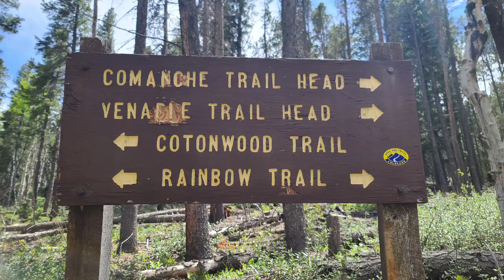Rainbow Trail | Colorado Hiking Trails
Rainbow Trail is a difficult 30 mile out and back hiking trail near Westcliffe, Colorado and is dog friendly.